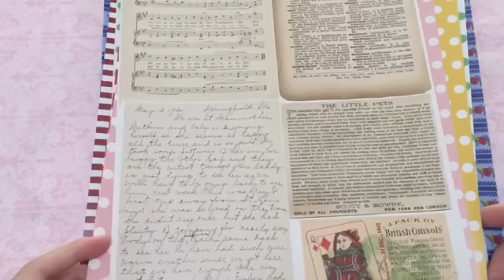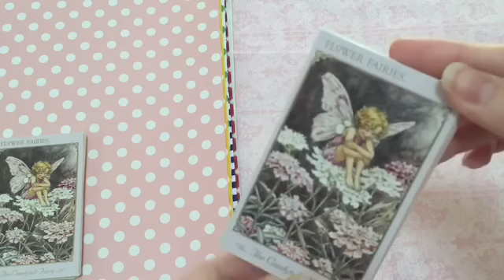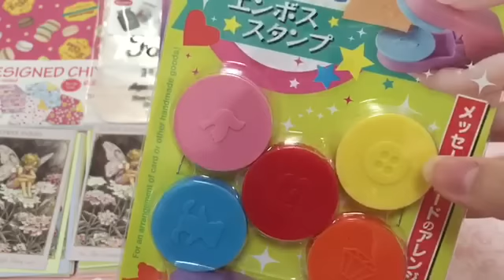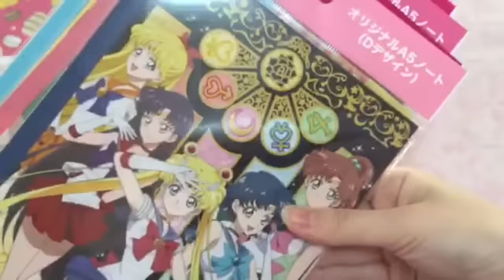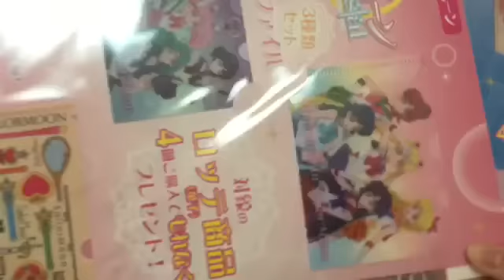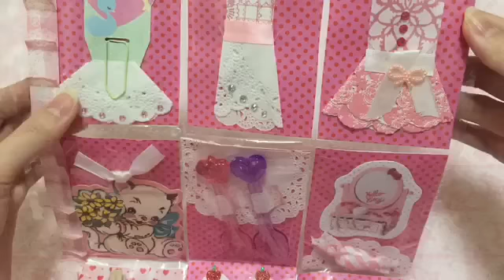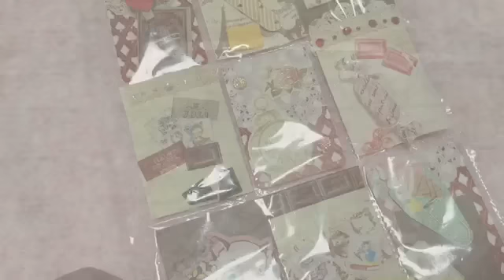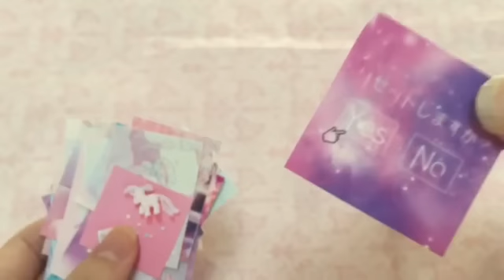囁き [Haul❁] *購入品＆作ったものの紹介*（音フェチ）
購入品と作ったものの紹介です♡

ささやき声のため苦手な方いらっしゃいましたら申し訳ありません…。

Instagram 毎日更新中˙˚ʚ(　•ω•　)ɞ˚˙